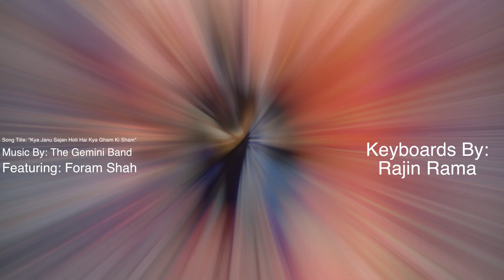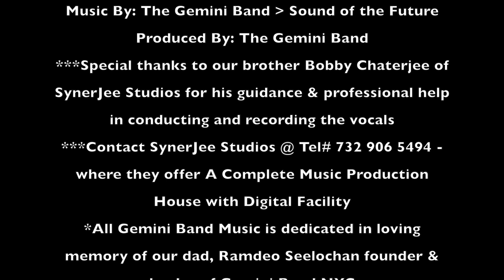"Kya Janu Sajan Hoti Hai Kya Gham Ki Sham"- The Gemini Band Featuring Foram Shah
Song Title:Kya Janu Sajan Hoti Hai Kya Gham Ki Sham-
The Gemini Band Featuring Foram Shah
Album: "Classics 4 Life"
Lead Synth: Rajin Rama
Produced By: The Gemini Band
Music Arranged By: Steve Seelochan
Keyboards By: Rajin Rama
Keyboard Overdub By: Steve Seelochan
Drums By: Videsh Seelochan
Percussion By: Raymond Seelochan
Saxophone By: Nazia Seelochan
Trumpet By: Safiyah Seelochan
Guitars By: Steve Seelochan
Vocals By: Ranjeev Ramdeen
 Recorded, Mixed and Mastered By: Michael Seelochan @ Gemini Music Lab NYC
         ***Special thanks to our brother, Bobby Chaterjee of SynerJee Studios for his guidance & professional help in conducting and recording the vocals
  * Album Cover/Graphics Done By Neil.A.Bacchus @Stealth Productions
    *All Gemini Band Music is dedicated in loving memory of our dad Ramdeo Seelochan, founder & leader of Gemini Band NYC

musical force in caribbean colors